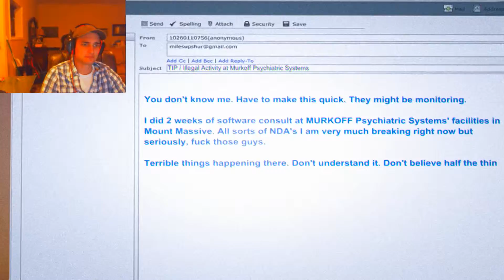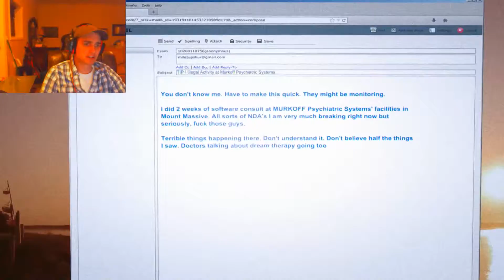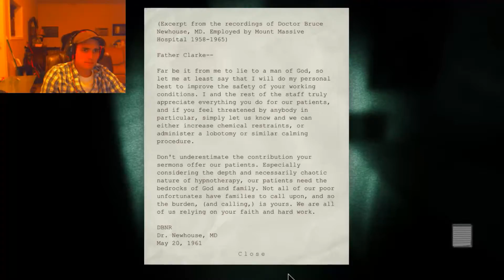Lets Play Outlast Whistleblower: Part 1!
Follow @scaredgirlgamer
Intro  - VelosofyTemp